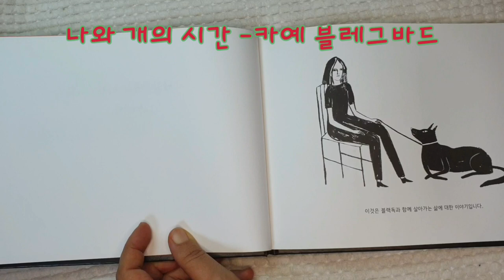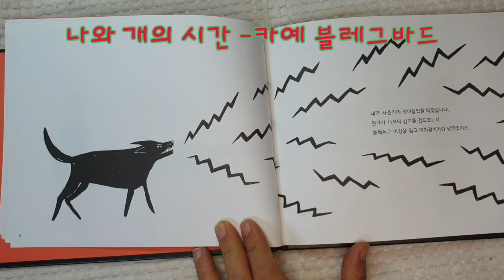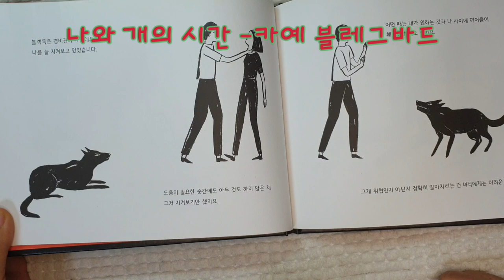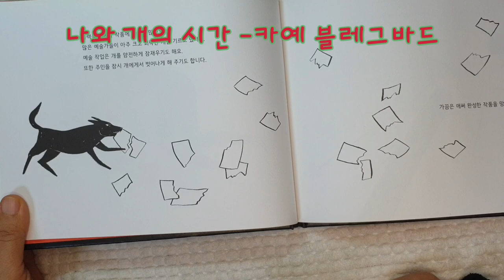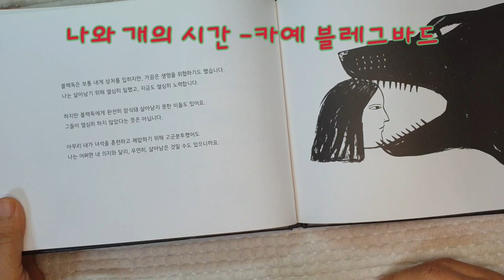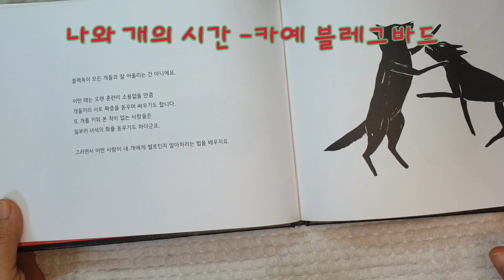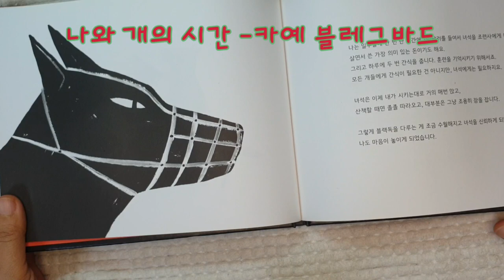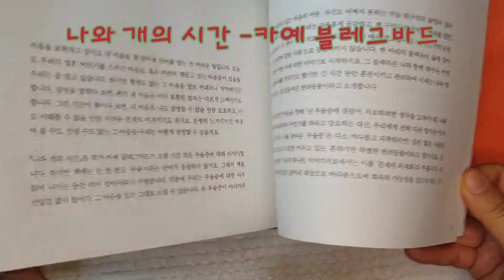내 속엔 내가 너무도 많아.. [나와 개의 시간] '내 안의 또 다른 나' 잘때 듣는 어른이 동화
정도의 차이는 있겠지만
누구나 자기 안에
또 다른 나를 품고 살아갑니다
그건 아주 약해 빠진 어린아이일 수도 있고
책 속의 작가가 힘겨워했던 블랙독일 수도 있습니다
우린 그 모두를 품고 살아가죠
그들을 미워하거나 외면해선 안됩니다
그들 역시 모두 '나'이니까요

개와 나의 시간
나와 개의 시간..

시간이 필요하죠
어제보다 더 성숙하고
어제보다 조금 더 지혜로운
오늘이, 내일이 되시기를..

멤버쉽 신청을 해주시거나 직접 후원계좌로 후원을 해주시면
제작비에 큰 보탬이 됩니다.

라이브 방송 중 슈퍼챝이나 스티커를 이용하셔도 됩니다.
감사합니다.

사연을 기다립니다.  어떤 이야기든 좋습니다. 시낭송 신청도 좋구요. ^^

손편지
서울시 강남구 대치동 940번지 403호